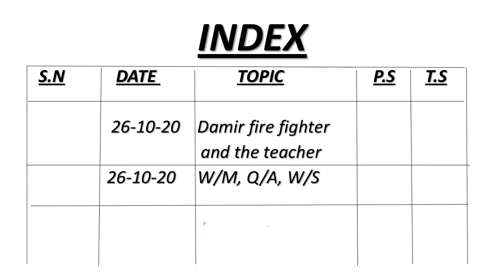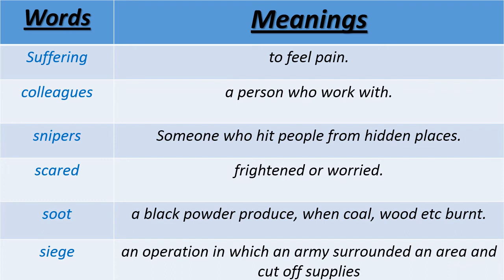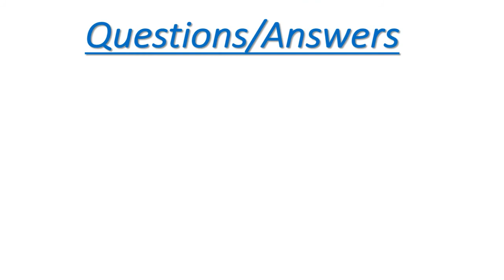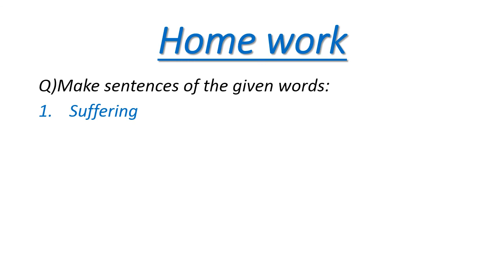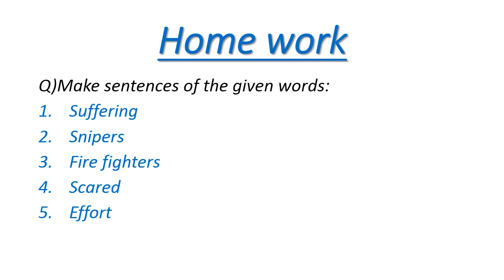Class:lll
Unit # 5 Copy work.
Date:27/10/20